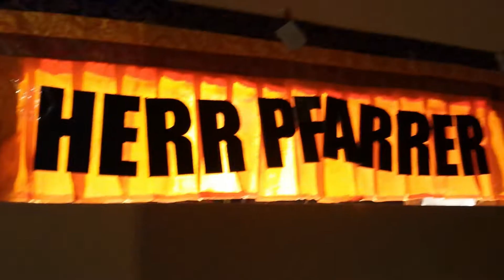HERR PFARRER - akzeptanz vs. papagaieninsel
Song: akzeptanz vs. papagaieninsel
Artist: HERR PFARRER
   Ulan Şamanescu: Basss, Synthesizer
   Gränd Canaria Şamanescu: Schlagzeug, Basss
Album: Rohrzangenromantik
Vogelmensch
2020

Şamanescu
Ç
Ş
Â
Ô
Ï ï Ø ø Ë ë ı Ő ő Œ œ
ç
â
ô
ş